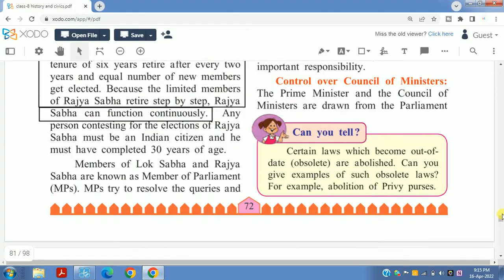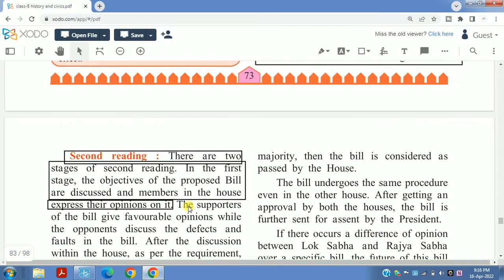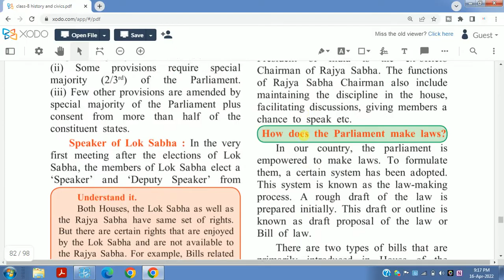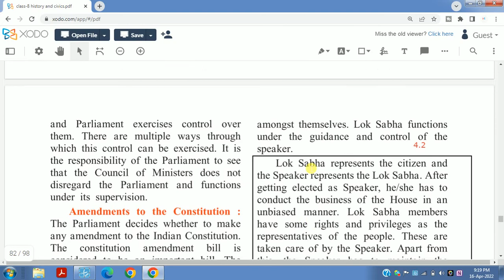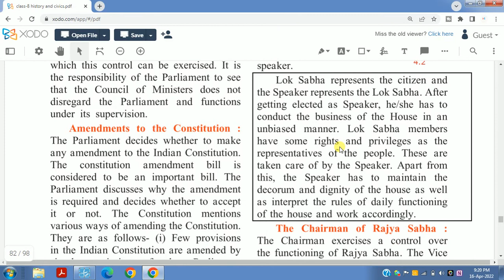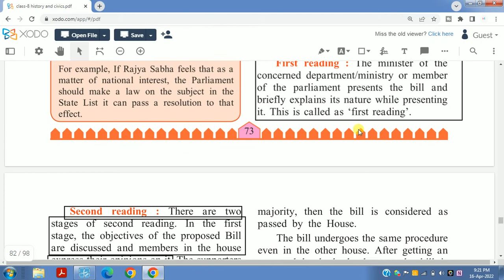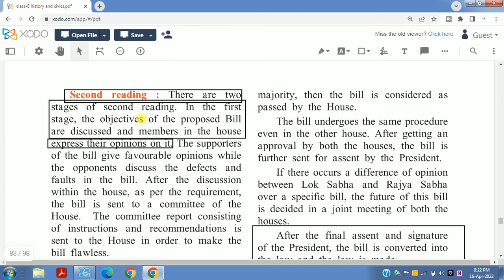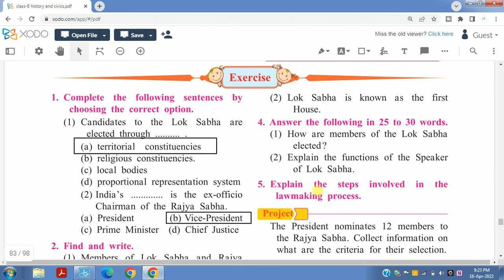standard 8 civics chapter 2 The Indian Parliament question answers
Abdul Educare
  Let's Study!